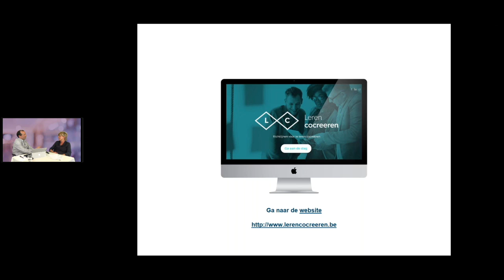Nabeschouwing bij webinar: Betrek je klanten... Cocreatie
Ingrid Moons (UAntwerpen) en Bas Sturm (Innovatiecentrum)